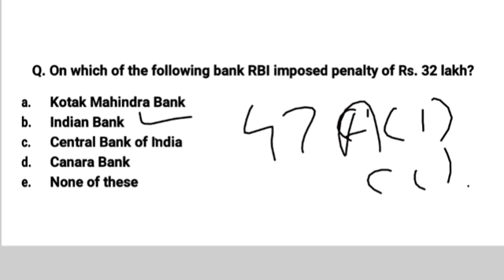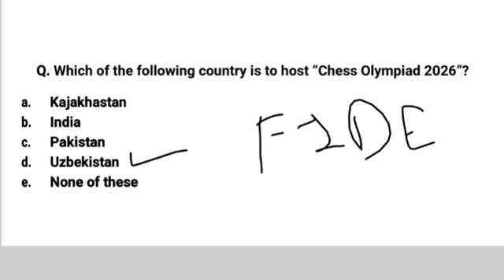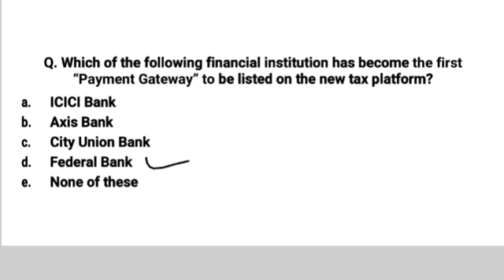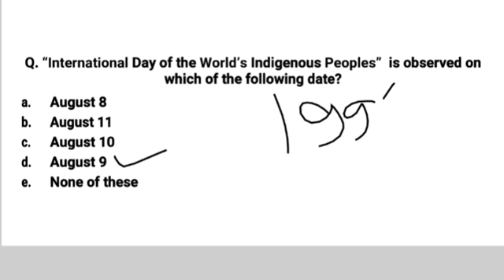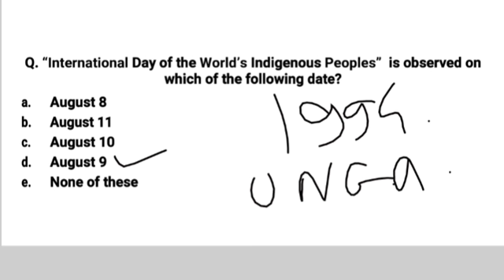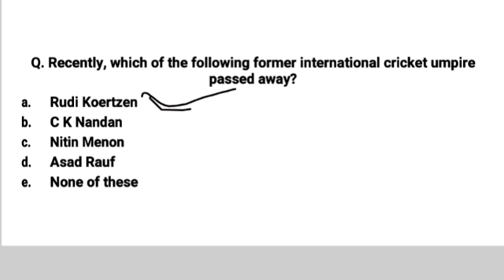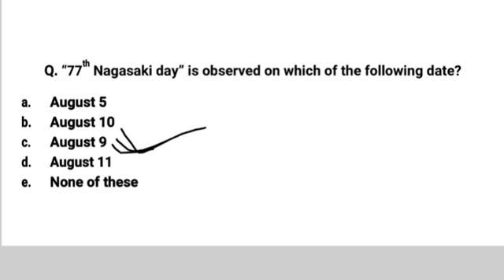Daily Current Affairs |13th August 2022| (With Audio)